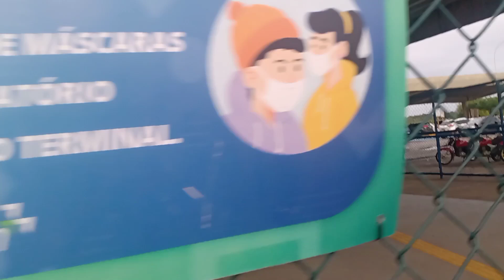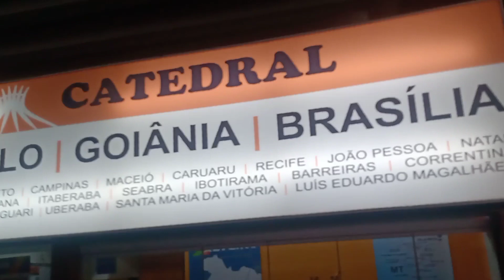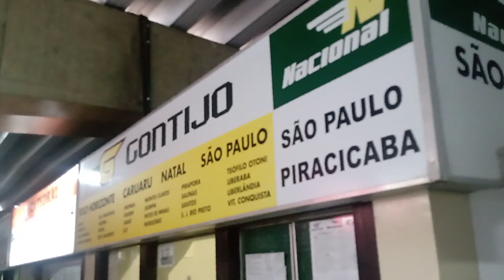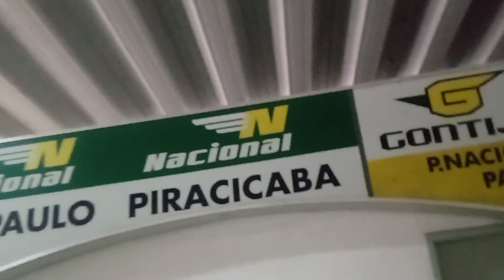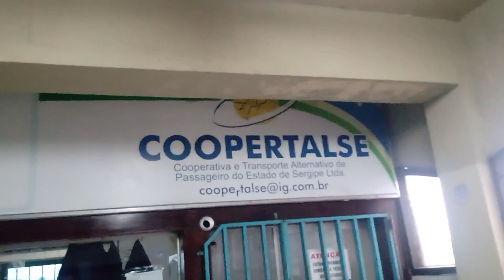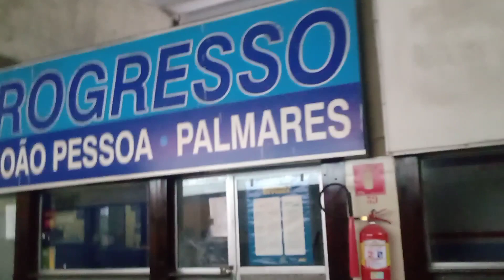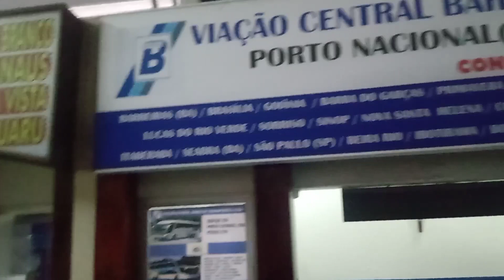RODOVIÁRIA DE ARACAJU SE capital de Sergipe.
RODOVIÁRIA DE ARACAJU SE capital de Sergipe#automobile